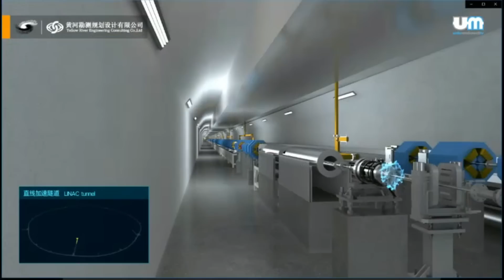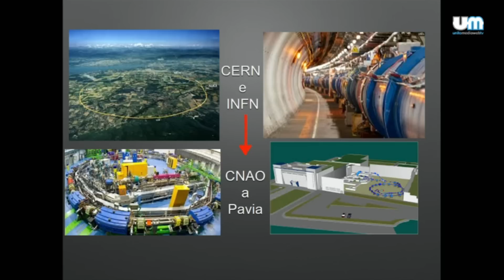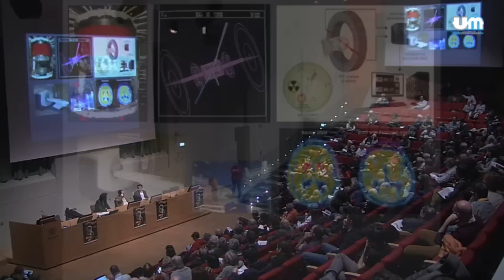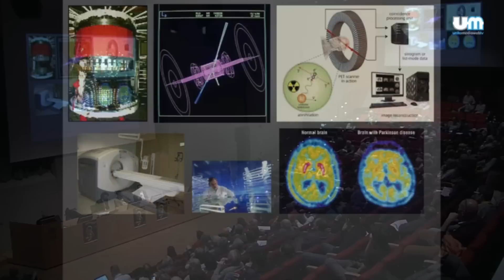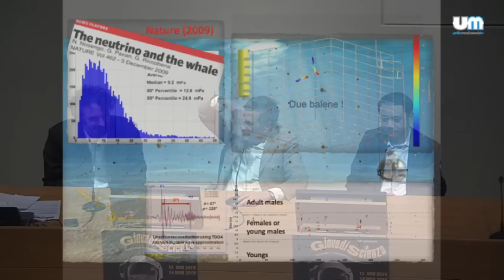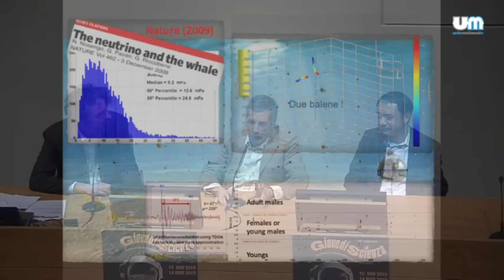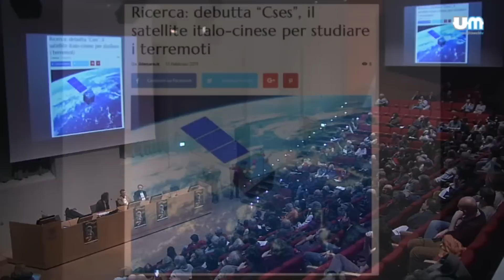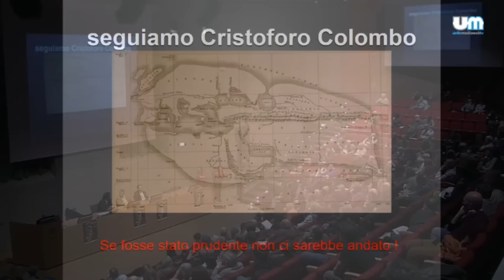La fisica tra Italia e Cina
"La fisica tra Italia e Cina - Acceleratori di particelle, missioni spaziali e ricadute sociali"

Con Fernando Ferroni, presidente INFN - Università di Roma La Sapienza; Yifang Wang, direttore dell’Institute of High Energy Physics dell’Accademia Cinese delle Scienze e in collaborazione con INFN (Istituto Nazionale di Fisica Nucleare)

Modera Alberto Agliotti, comunicatore scientifico.

GiovedìScienza 18 febbraio 2019

Negli ultimi anni la Cina ha mostrato un sempre più chiaro interesse, accompagnato da investimenti crescenti, verso la ricerca fondamentale. L’abbiamo visto in astronomia, con la costruzione del più grande radiotelescopio del mondo (500 metri di diametro) e lo vediamo nella fisica delle particelle elementari, sia con esperimenti agli acceleratori sia con rivelatori a bordo di missioni spaziali. L’Italia, con l’INFN, è da sempre un riferimento per le collaborazioni scientifiche internazionali sul territorio cinese, collaborazioni che coinvolgono i più importanti laboratori di fisica del mondo. Tutta la scienza è globale, ma la fisica in modo ancora più profondo perché assorbe grandi risorse, con ricadute su tecnologie del futuro, economia e società.